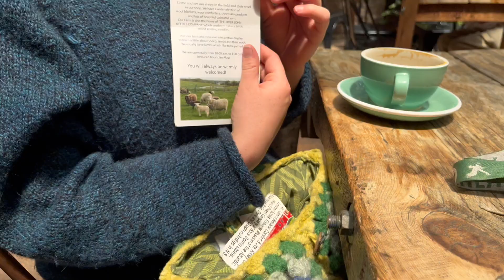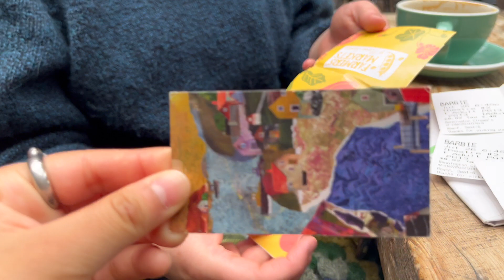BGBB: Episode 1 ft. Lilly Kelly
What's in my bag?, you ask...
Welcome to my series "Beautiful Gals, Beautiful Bags", where I have friendly faces show us their essentials, goodies, and must haves. Episode 1 is a special one.

¡Mucho amor!
AEF